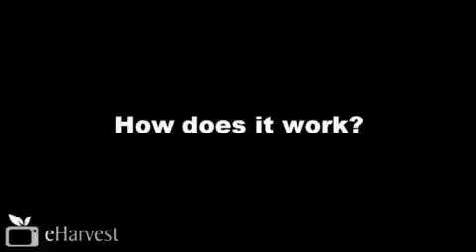Trimble Precision Agriculture Why use GreenSeeker?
Trimble's Ted Mayfield discusses the benefits of using GreenSeeker  precision farming.